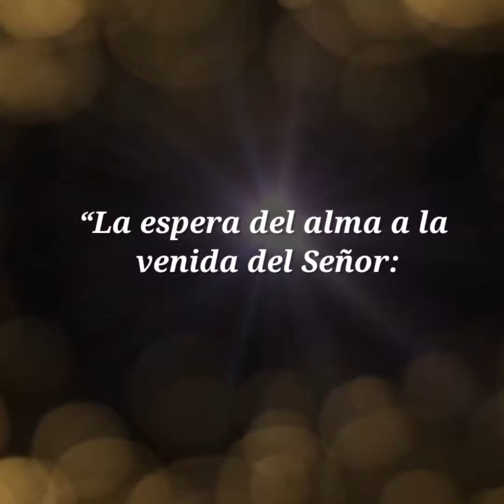Lunes II de Adviento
“La espera del alma a la venida del Señor:
Ven ya, mi dulcísimo Señor,
Y lleva mi corazón sediento
Allí, donde estás Tú, a las regiones excelsas del cielo,
Donde Tu vida dura eternamente” (D. 1589).